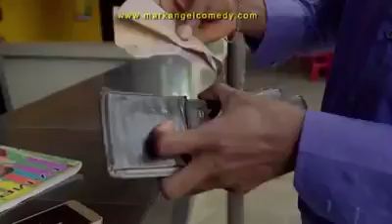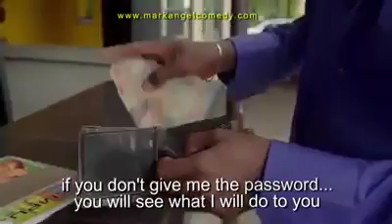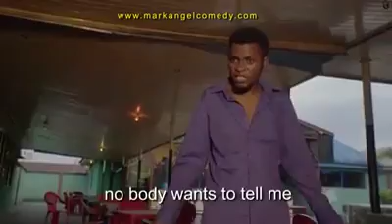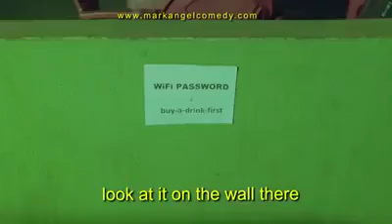Wifi Password Comedy😃😊😄